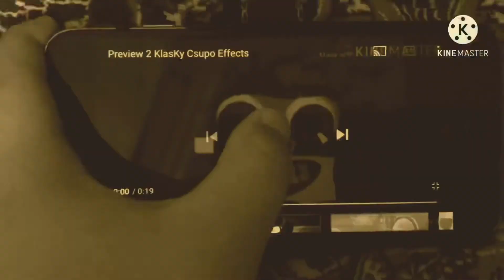Preview 2 Klasky Csupo Center Effects Tried to be Normal